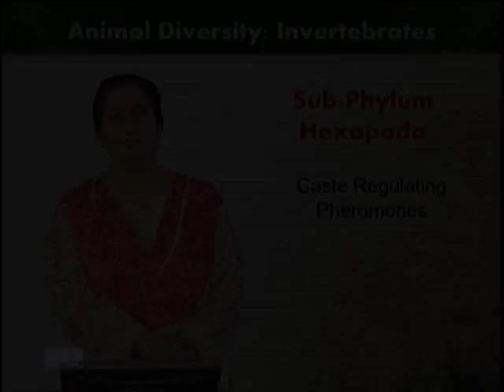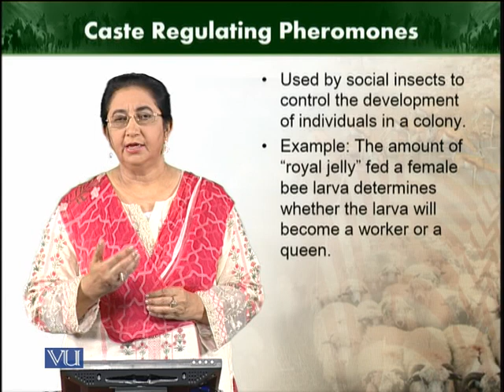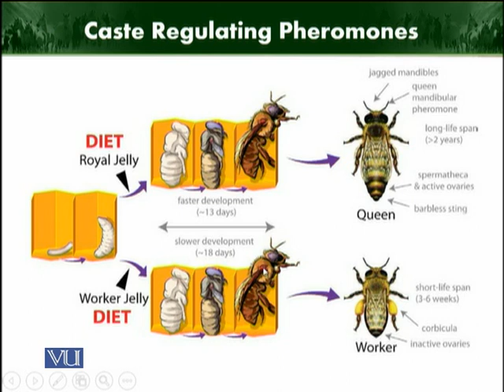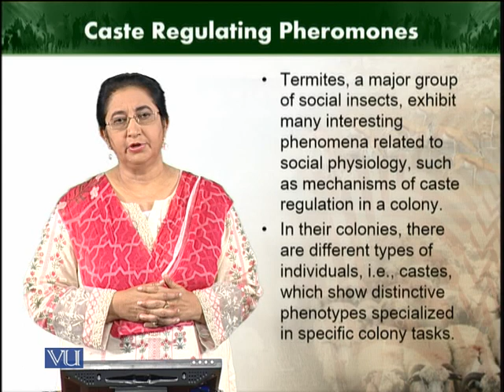Caste regulating pheromones | Animal Diversity Invertebrates | ZOO512T_Topic190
Topic190: Caste regulating pheromones
by Dr. Farkhanda Manzoor